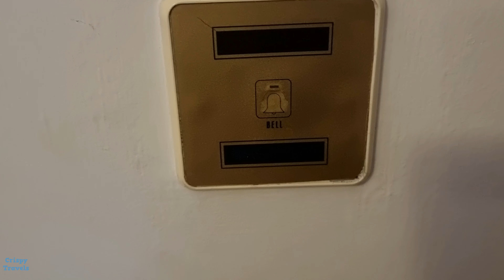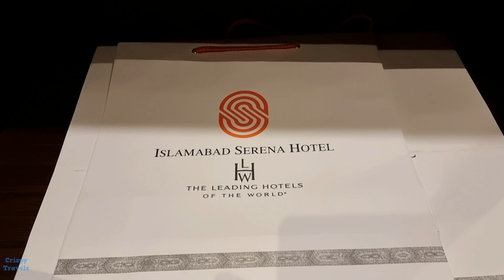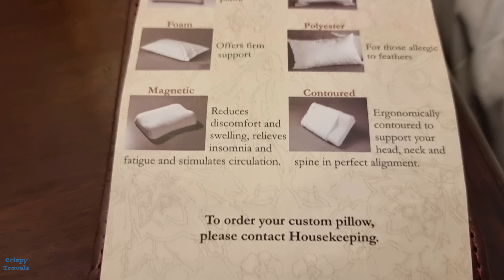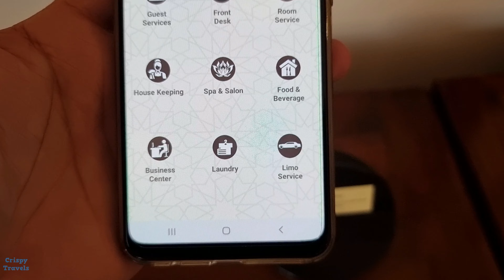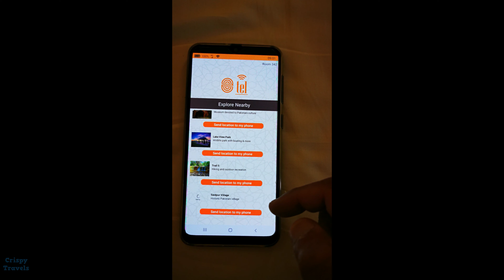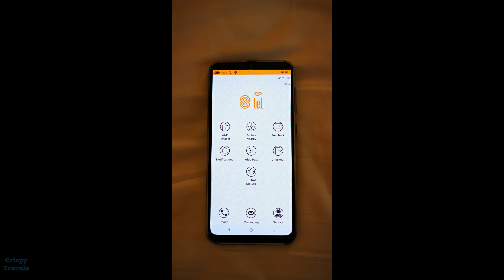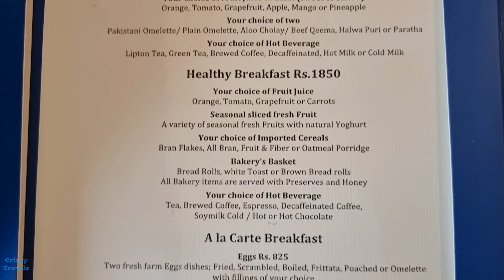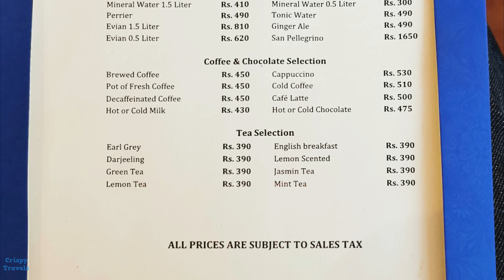Serena Hotel Islamabad Deluxe Room Tour + Room Service - 5 Star Hotel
Here is a look at the 5 star Serena Hotel in Islamabad - Pakistan's capital city. This is a Deluxe room tour and also features the room service menu with prices as well as some pictures from in-room dining.

This Serena Deluxe room tour was recorded on 2nd July 2021.

Support Us!